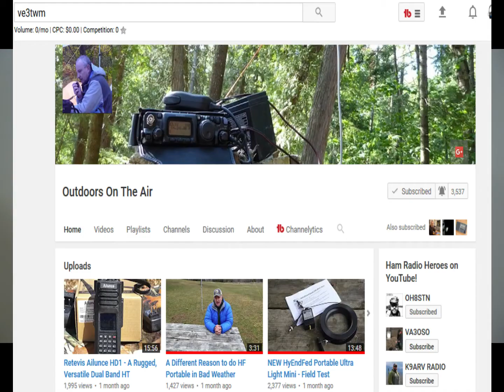ARRL Field Day is coming - preparations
The annual ARRL Field Day event is both a contest and an opportunity for hams to test their amateur radio skills in the event of a natural disaster. I recommend participating in field day, even if you are not testing a disaster setup - those guys need contacts! They need to prove their stations are effective.

Every June, more than 40,000 hams throughout North America set up temporary transmitting stations in public places to demonstrate ham radio's science, skill and service to our communities and our nation. It combines public service, emergency preparedness, community outreach, and technical skills all in a single event. Field Day has been an annual event since 1933, and remains the most popular event in ham radio.

The objective is to work as many stations as possible on any and all amateur bands and to learn to operate in less-than-optimal conditions. Field Day is open to all amateurs in the areas covered by the ARRL/RAC Field Organizations and countries within IARU Region 2.

To determine the effectiveness of the exercise and of each participant's operations, there is an integrated contesting component, and many clubs also engage in concurrent leisure activities (camping out, cookouts, etc.). Operations typically last a continuous twenty-four hours, requiring scheduled relief operators to keep stations on the air. Additional contest points are awarded for experimenting with unusual modes, making contacts via satellite, and involving youth in the activity.